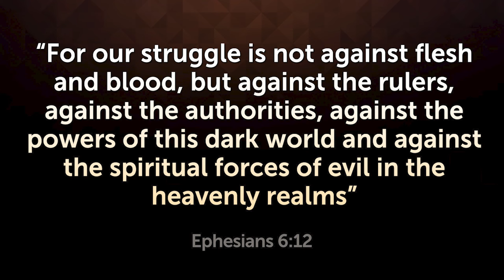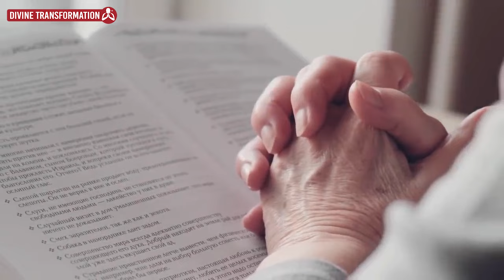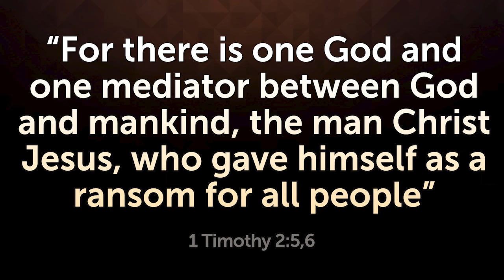7 WAYS THE DEVIL CAN ACT IN YOUR LIFE - (Be Very Careful)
Discover 7 ways the devil can act in your life and what to do to not be deceived by him. This video will open your spiritual eyes! Watch until the end and share.